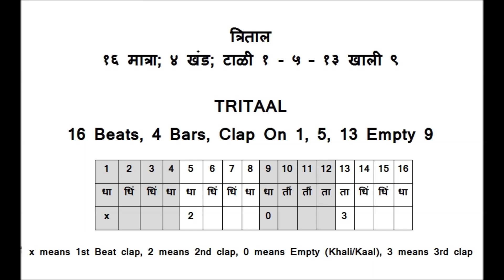Tritaal Explained Loop With G# Tanpura